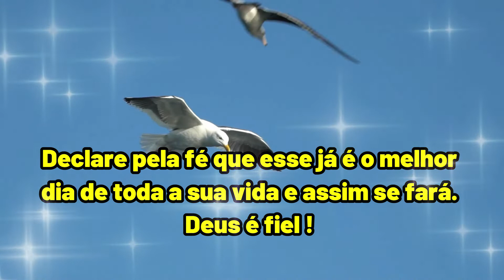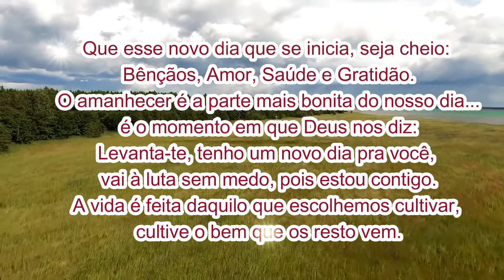Bom Dia ! Cultive o BEM, que o resto VEM.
*Aceitamos sugestões.

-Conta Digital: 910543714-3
Agência : 3880
Operação: 1288